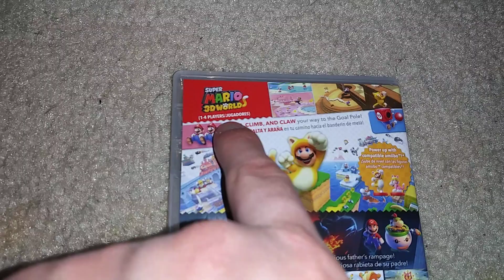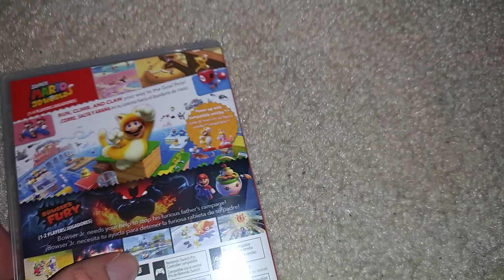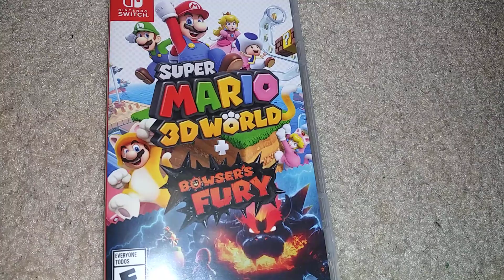Video Game Update for February 27, 2021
My stepdad just got this for me from GameStop.